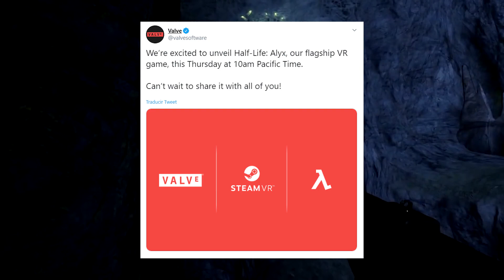Half-Life: Alyx ¡HLVR CONFIRMADO! - UniversoValve.net